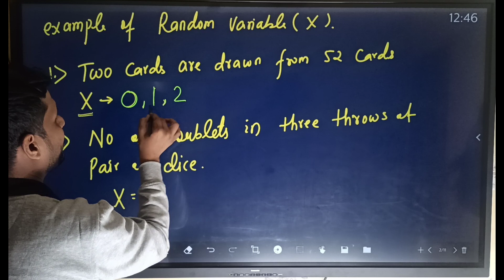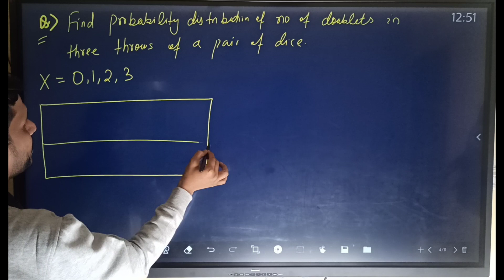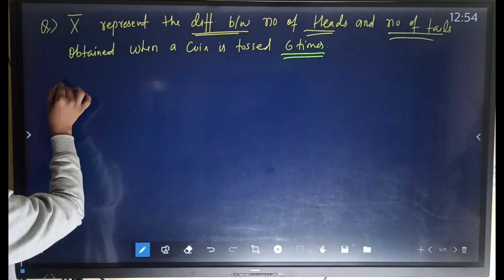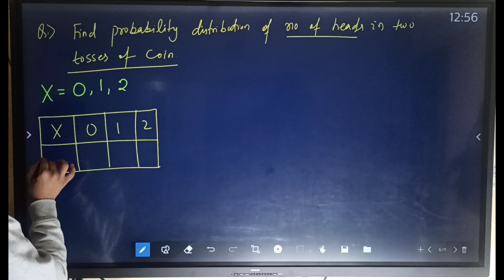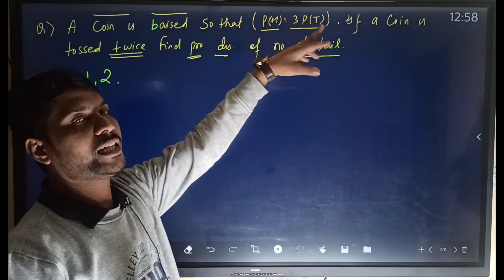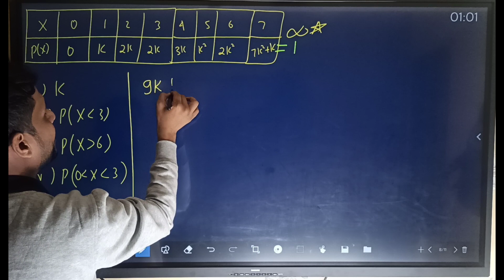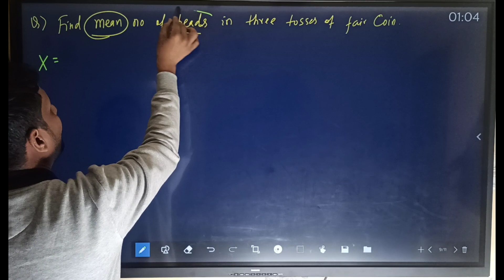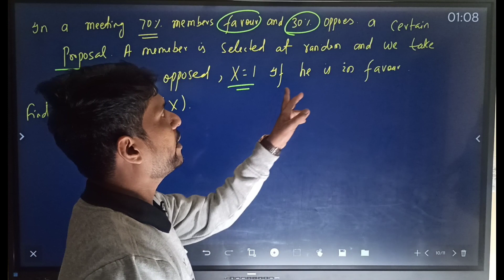Class 12th Mathematics || Probability || Random Variable and its Probability Distribution